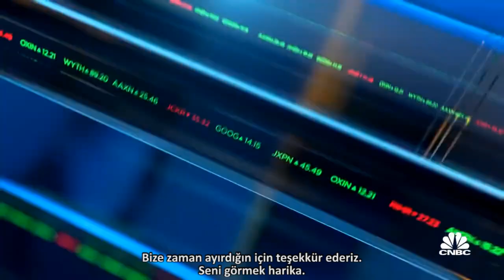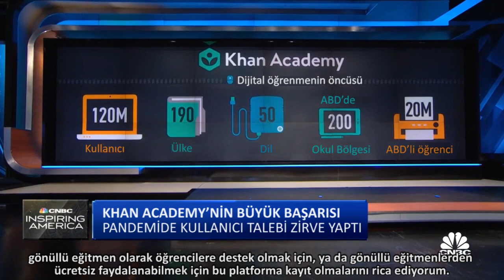Sal Khan: Uzaktan Eğitim Hakkında Neler Öğrendik? | CNBC (2021)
Khan Academy'nin kurucusu Sal Khan, geçtiğimiz günlerde CNBC canlı yayınına konuk oldu ve bir yılı aşkın süredir devam eden uzaktan eğitim sürecini, online eğitimin yükselişini ve pandemi dönemindeki uzaktan eğitim deneyiminden eğitimciler olarak almamız gereken dersleri değerlendirdi.

2O Nisan 2021 tarihinde CNBC Televizyonu'nda yayınlanan Closing Bell programından alınmıştır.

50 dilde 120 milyon öğrencinin faydalandığı, dünyanın en büyük ücretsiz öğrenme platformu Khan Academy’de, matematikten sanat tarihine, ekonomiden fen bilimlerine, basit toplamadan diferansiyel denklemlere, ilkokul seviyesinden üniversite seviyesine her yaş için binlerce ders videosu, interaktif alıştırma ve daha fazlasına tamamen ücretsiz ve reklamsız olarak ulaşabilirsiniz.

What we've learned about online learning with Khan Academy CEO